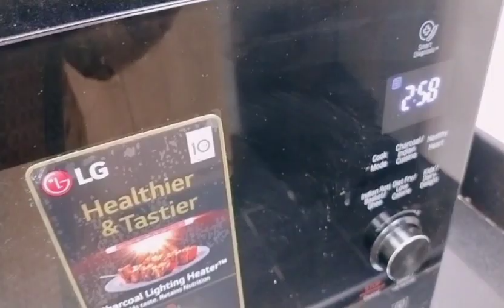Mint/pudina powder Microwave drypudina mint powder microwave hacks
How to prepare pudina Powder in Microwave